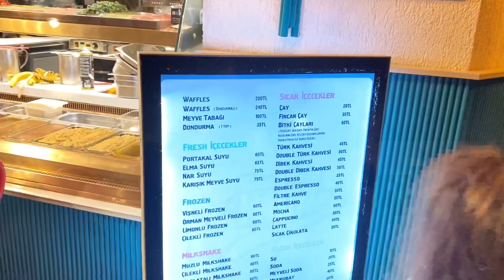Türkiyenin En En İyi Wafflecisi Kemal Usta Waffle 🧇istanbul